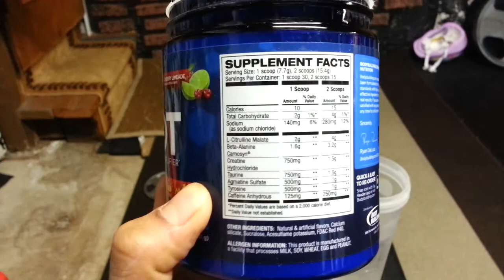RIOT preworkout review: Squats after partying in Oakland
RIOT preworkout by Bodybuilding.com @ 1.5 scoops in Cherry Limeade.
Excellent high energy, as I was very tired prior to taking RIOT.
Great endurance and recovery.
No crash.
Tastes great and is almost identical to Pump Igniter's cherry limeade.